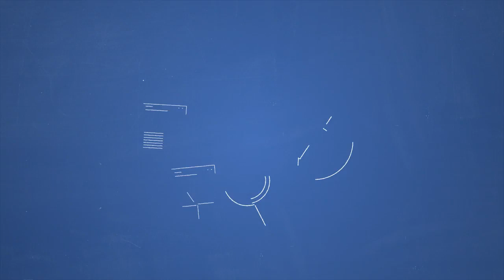Como saber quais ativos da minha empresa?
Uma das grandes dificuldades dos empresários é identificar os ativos da sua empresa que agregam valor à ela. Este vídeo mostra quais os tipos de ativos que a sua empresa possui e como inserí-los em seu balanço patrimonial.